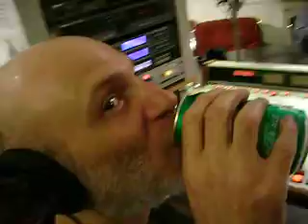"WBAI Party for Max"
The Saddle Pals, & MORC comrads give Max a Cake!!  ...and he can eat it too.